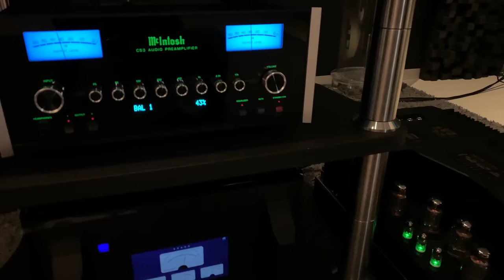B&W 802 D3 as never heard before! [4K]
Bower & Wilkins 802 D3 Loudspeakers are bi-amplified by McIntosh MC901s Tube/Solid State Power Amplifiers.
Tube sections feed mdranges and tweeters, solid-state sections feed woofers.
Preamplifier: McIntosh C53
DAC: Audio Research DAC 9 Tube Digital analog Converter
Source: Aurender Media Streamer
Hifi Rack: Bassocontinuo ULTIMATE LINE Golia

At “IL TEMPIO DEL SUONO” International Hifi Store in LISSONE (MB), Milan, Italy